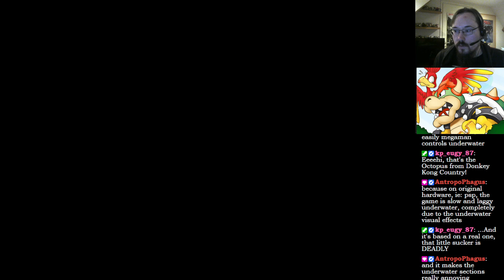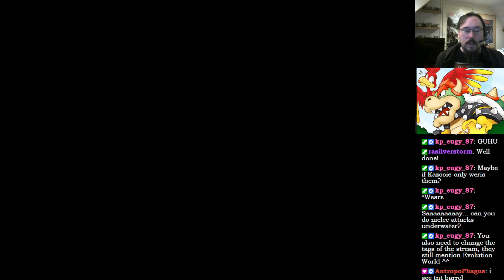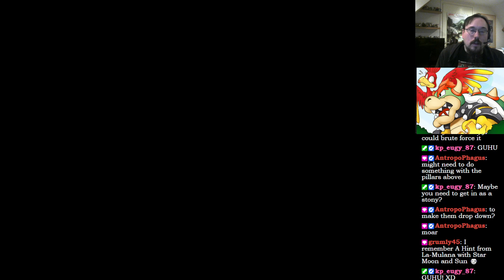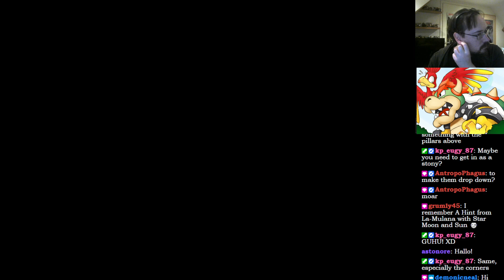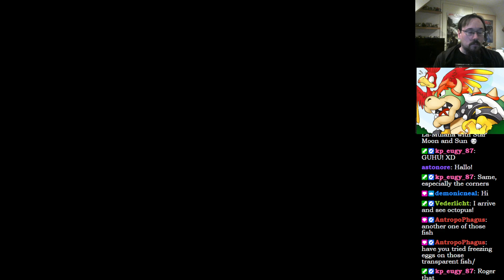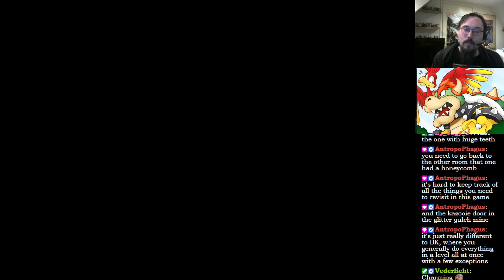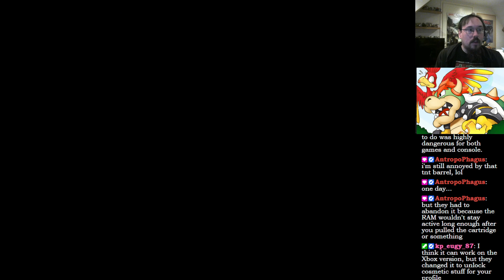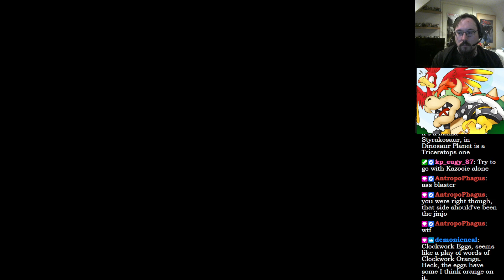Let's play Banjo-Tooie (N64) part 03